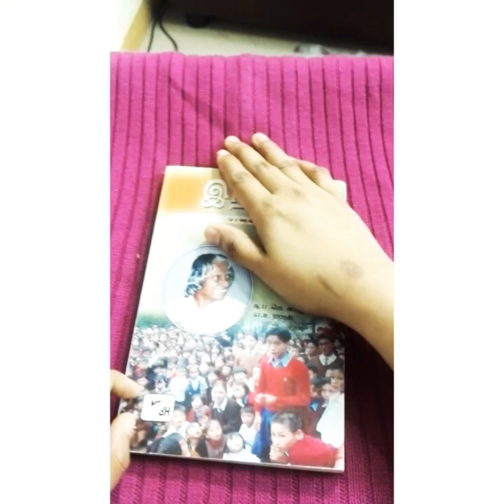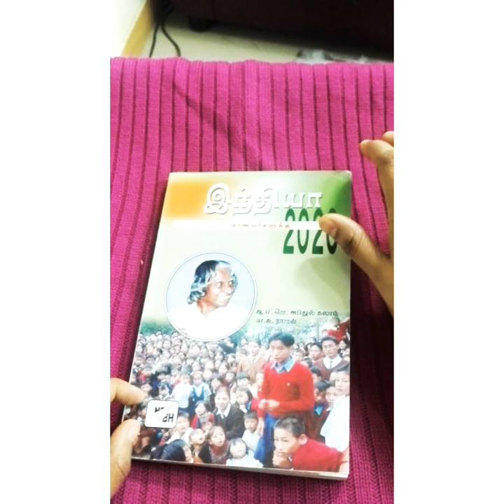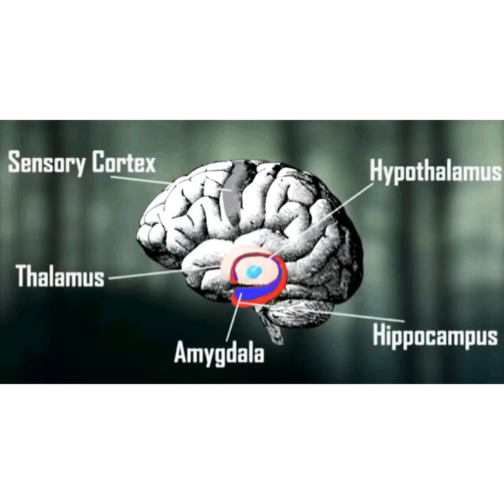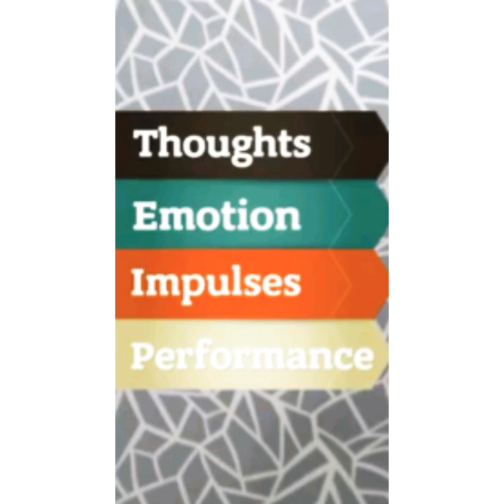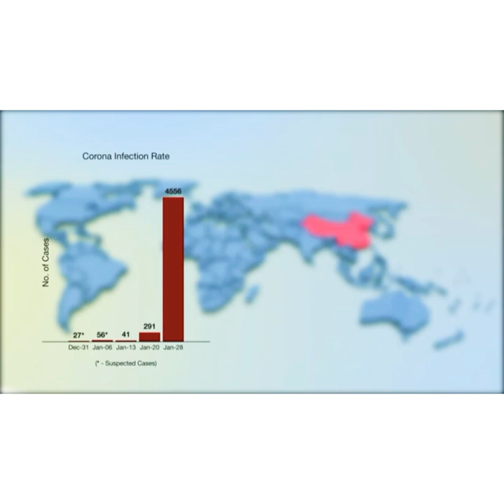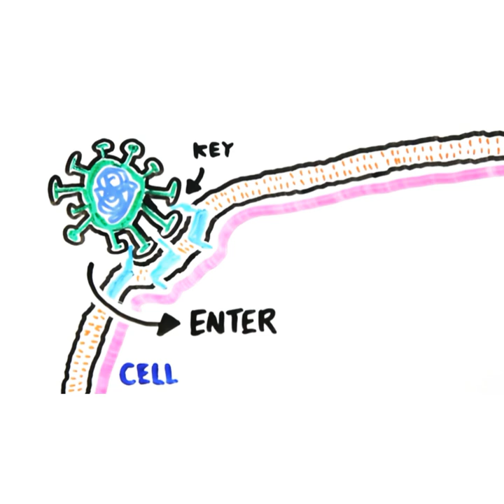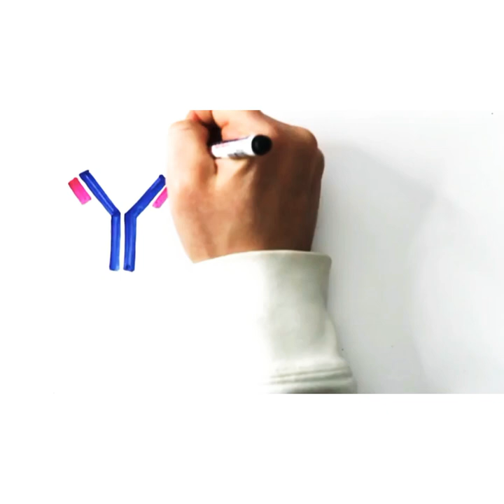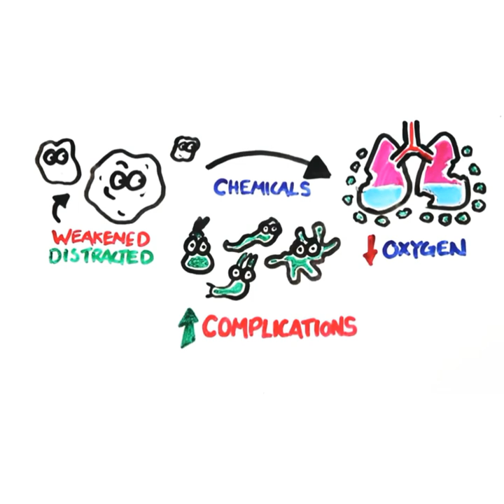CORONAVIRUS TIPS | FOOD | TAMIL | VOM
கொரோனா - என்ன சாப்பிடலாம்..?

DO THE FIVE

Help stop coronavirus

1

HANDSWash them often

2

ELBOWCough into it

3

FACEDon't touch it

4

SPACEKeep safe distance

5

FEELsick? Stay home

FOR LIVE UPDATES FOLLOW LINK